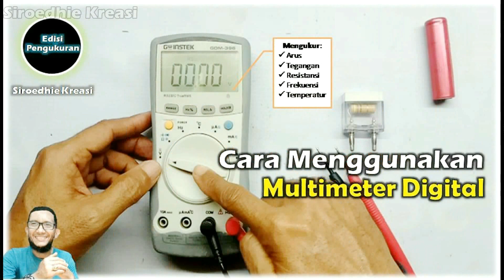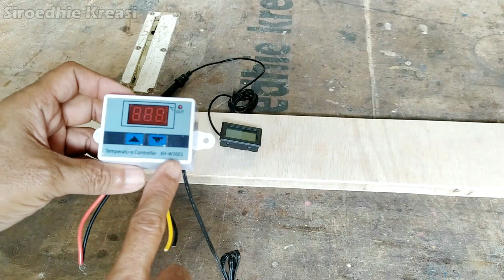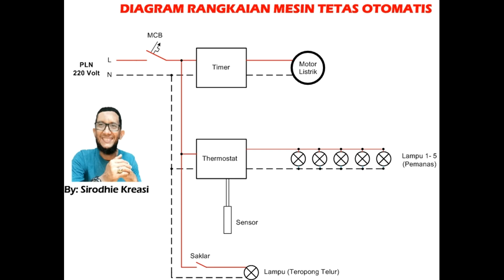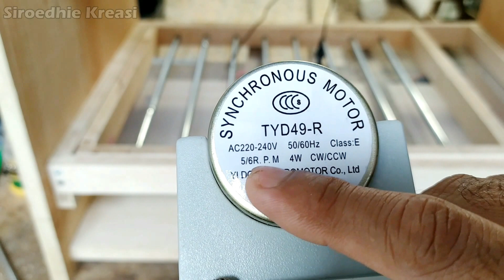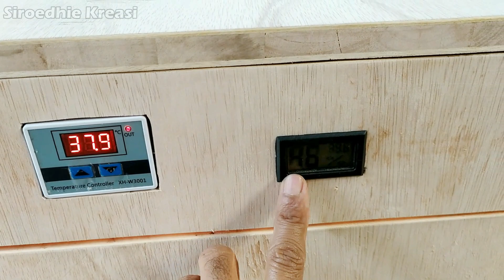Cara Membuat Mesin Tetas Otomatis part 2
Video ini adalah tentang step by step cara membuat mesin tetas otomatis, vidoe ini merupakan lanjutan dari video sebelumnya pada part 1 tentang cara membuat mesin tetas otomatis.

Mesin tetas otomatis ini sangat memudahkan pekerjaan, kita tidak perlu lagi membolak-balik telur menggunakan tangan (manual) karena sudah digantikan fungsinya oleh motor listrik, yang mana motor listrik tersebut bekerja berdasarkan timer yang sudah disetting bekerja setiap 3 jam sekali, dengan durasi 6 detik.

Mengenai desain, ukuran dan rangkaian kontrol sudah kita sertakan dalam video.

Semoga video yang sederhana ini bermanfaat, Amin